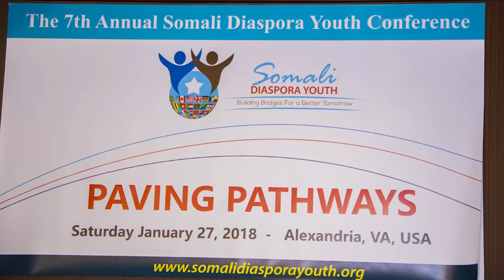The 7th Annual Somali Diaspora Youth (SDY) Conference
Share✅ Like✅ Leave Comment✅ We do read every Comment & we do respond if it is necessary👍